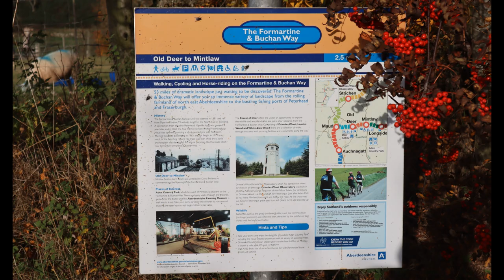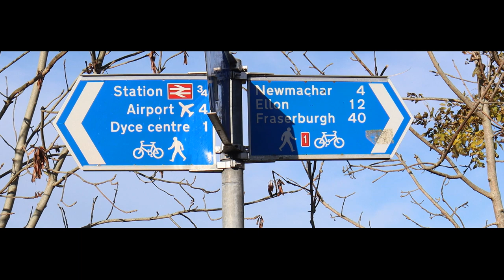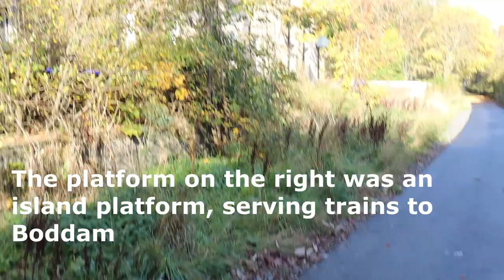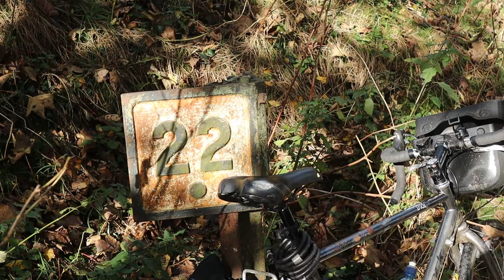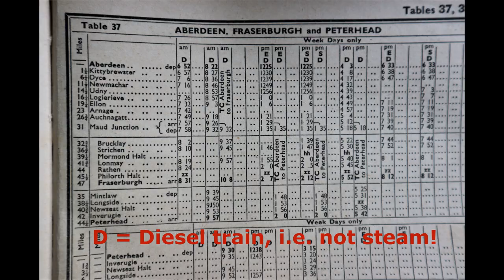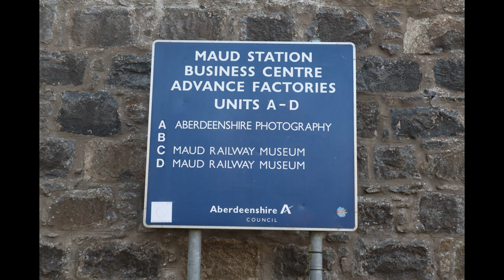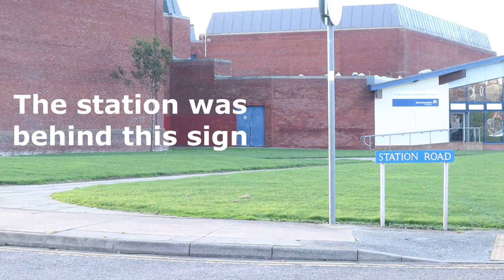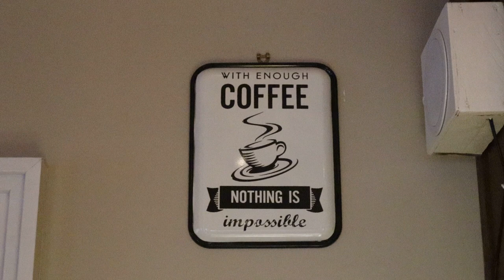Exploring the old railway from Dyce (Aberdeen) to Peterhead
Exploring on bicycle the Formartine and Buchan Way on the closed railway line from Dyce to Peterhead. Old stations and other surviving relics of this line that closed to passengers in 1965. The formation of the railway is still largely intact and is now a path and cycle route, starting from the station car park at Dyce.
is the link to reward me with a coffee!